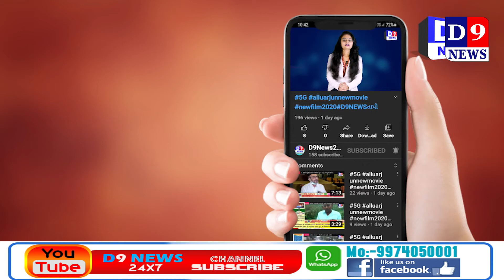D9NEWS વીરપુર વિશ્વ વિખ્યાત જલારામ મંદિર આવતા 3 દિવસ માટે બંધ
Title:  વીરપુર વિશ્વ વિખ્યાત જલારામ મંદિર આવતા 3 દિવસ માટે બંધ
Name of the Reporter : Haresh bhaliya
Date & Time : 27/03/2021 12:00:00

Description
ગુજરાત માં વધી રહેલા કોરોના ના સંક્રમણ અને હોળી અને ધુળેટીના તહેવારને લઈ ને વિશ્વ વિખ્યાત જલારામ મંદિર ને આવતા 3 દિવસ માટે બંધ  કરવા નો નિર્ણ્ય મંદિરના ગાદીપતિ રઘુરામ બાપા દ્વારા લેવા માં આવ્યો છે, આ 3 દિવસ દરમિયાન જલારામ મંદિર દ્વારા ચાલાવામાં આવતું સદાવ્રત પણ બંધ રાખવા નો નિર્ણય કરવા માં આવ્યો છે સદાવ્રત અને અન્નક્ષેત્ર માત્ર સાધુ સંતો માટેજ ચાલુ રહેશે, ગુજરાત માં જ્યારે કોરોના ના કેસ સતત વધી રહ્યા ત્યારે હોળી અને ધુળેટી ના તહેવાર માં વીરપુર માં કોઈ ભીડ એકઠી ના થાય તેના માટે અને કોરોના વધુ ના ફેલાય તેના મટે પગલાં લીધા છે વીરપુર જલારામ મંદિર આવતા 3 દિવસ તારીખ 27 થી 29 તારીખ સુધી બંધ રહેશે અને આ દિવસ દરમિયાન મંદિર ના તમામ જાત ના દર્શન પણ બંધ રાખવા આવ્યા છે સાથે જલારામ ભક્તો ને આ 3 દિવસ દરમિયાન જલારામ બાપા ની ભક્તિ ઘરે રહી ને કરવા વિનંતી કરવા માં આવેલ છે, જલારામ મંદિર ફરી આવતી 30 તારીખ થી રાબેતા મુજબ ભક્તો માટે ખુલ્લું મુકવા માં આવનાર છે